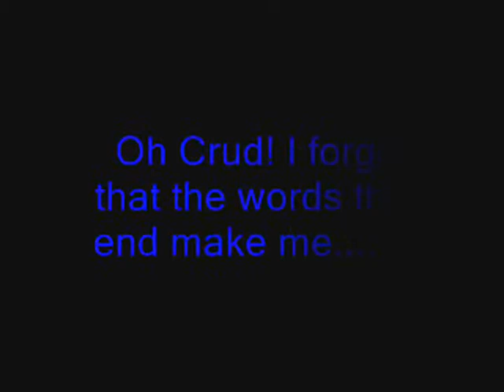The Faint Of Heart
OCS spring 2014